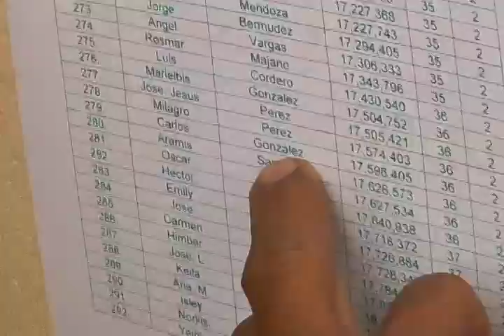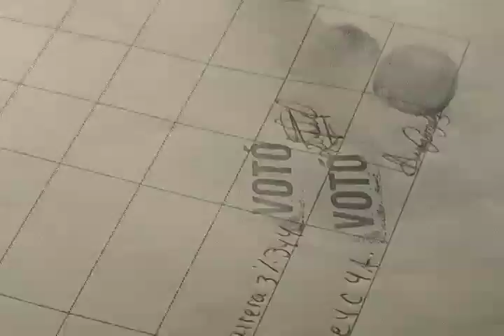Pateando El Barrio:"La Zona entrega notificaciones" y "Sigue la organización comunitaria"_Nº20_B2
"La Zona Educativa entrega notificaciones"

Los trabajadores y las trabajadoras de las instituciones educativas y representantes de la zona educativa estuvieron reunidos para discutir sobre las distintas problemáticas que presentan escuelas y liceos que se encuentran bajo administración nacional, a fin de darle solución a los mismos, además de entregar las notificaciones al personal que se encontraba con contratos vencidos.

"Las Comunidades se siguen organizado"
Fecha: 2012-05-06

En el sector 3 de la comunidad Jacinto Lara al oeste de  Barquisimeto, se realizaron las elecciones por primera vez de los y las voceras que formaran parte del consejo comunal, quienes asistieron manifestaron la necesidad de estar organizados con el fin de solventar tantos problemas presentes en dicha comunidad y que los afecta desde hace muchos años, consientes de que la solución es posible a través del poder popular.